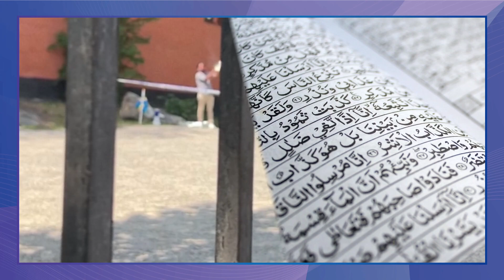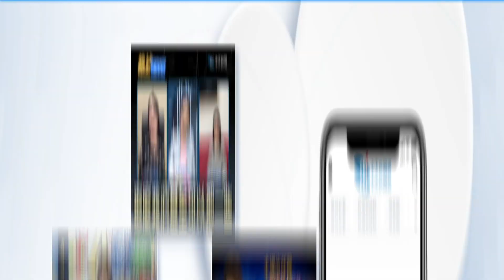瑞典未阻止抗議者「焚燒可蘭經 」惹怒穆斯林加入北約恐添變數｜全球線上@全球大視野Global_Vision